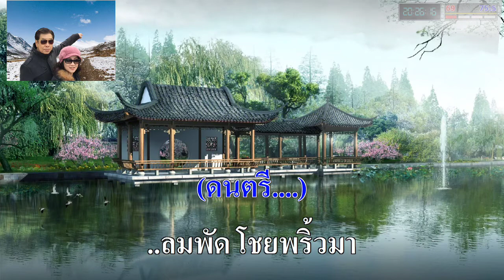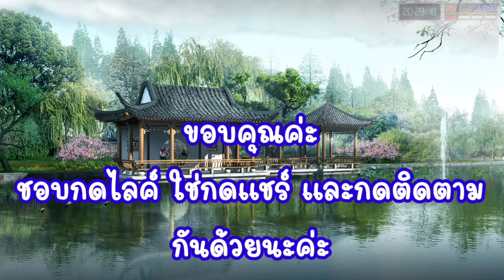สนต้องลม คาราโอเกะฝึกขับร้อง รวงทอง ทองลั่นทม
เป็นมิดี้คาราโอเกะใช้สำหรับฝึกร้อง @KaraFun Karaoke   @Kara Sevda   @KaraokeOnVEVO   @Stingray Karaoke   @MIDI KARAOKE มิดี้ คาราโอเกะ   @ซ้อเล็ก คาราโอเกะ
เพลง "สนต้องลม"
ขับร้องโดย รวงทอง ทองลั่นทม คำร้อง เอิบ ประไพเพลงผสม ทำนอง ... ชีวิตของคนก็ เช่นกัน ต้องมีการปรับตัวเองให้เข้ากับภาวะแวดล้อม ...